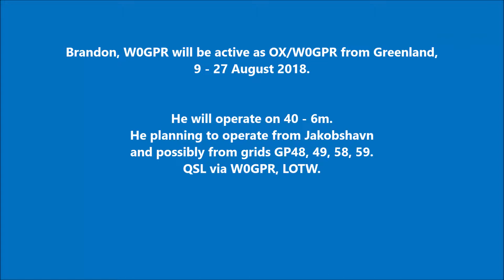OX/W0GPR Greenland. From dxnews.com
Brandon, W0GPR will be active as OX/W0GPR from Greenland, 9 - 27 August 2018.